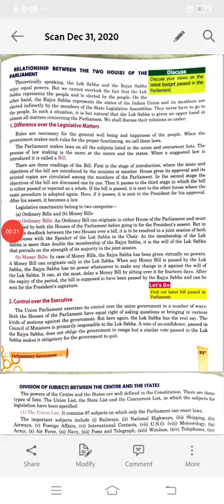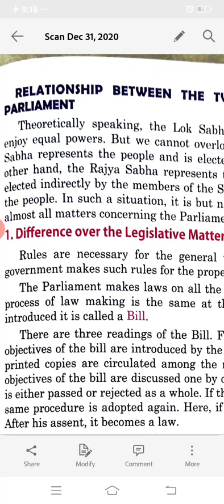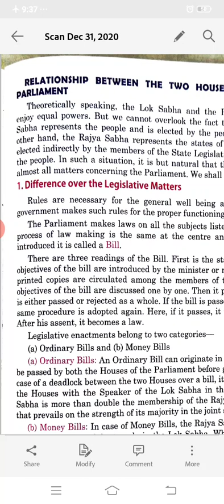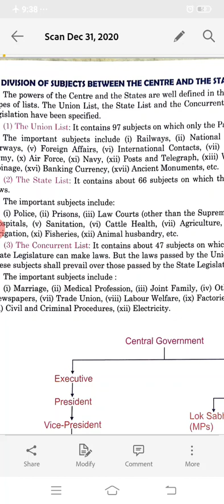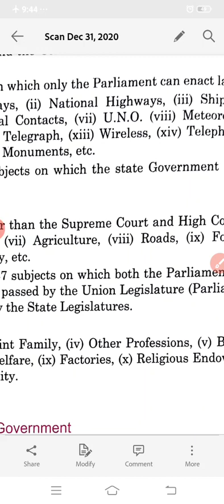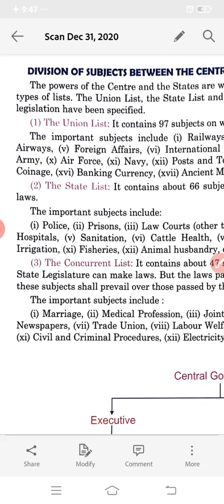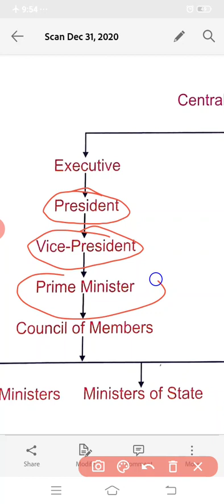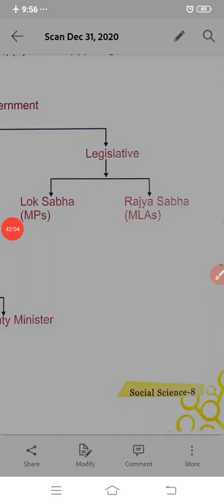Doon's public school//class-8//sst(civics ch-26 part-4)by Mr Amit Kumar Dubey.....